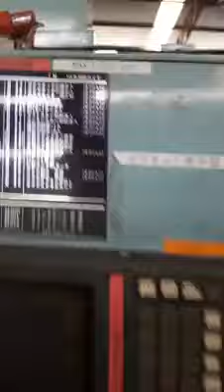🇯🇵 มีลูกค้าท่านใดใช้งานบ้างครับ รอบ 12,000 rpm🇹🇭 สินค้านำเข้าจากประเทศญี่ปุ่น "Mitsui Seiki" Cnc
🇯🇵 มีลูกค้าท่านใดใช้งานบ้างครับ รอบ 12,000 rpm🇹🇭
"Mitsui Seiki" Cnc Machining Center
Year 1991
Model: VT-3A
Control  Mitsubishi Meldas 300
Work table size: 1,100x550 mm
X axis travel: 700 mm
Y axis travel: 450 mm
Z axis travel: 450 mm
Spindle :  Bt-40
Spindle speed: 50~12,000 rpm
Tool storage capacity: 20 pcs
(sale)ซื้อขายเครื่องจักร สด-ผ่อน สนใจจริงๆเข้ามาคุยกัน(sale)
🇯🇵จำหน่ายเครื่องจักรมือสองญี่ปุ่น🇹🇭